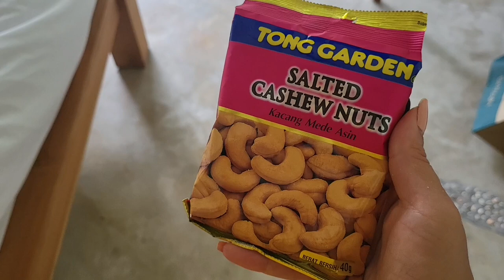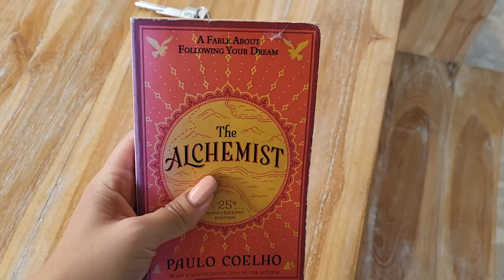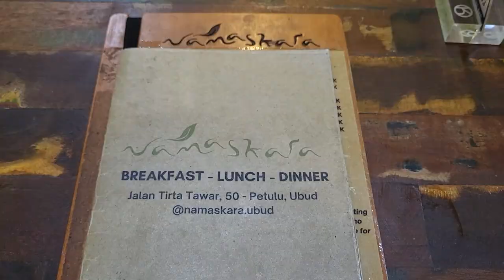Peaceful & Healing Vlog in UBUD | Solo Female Travel | The BEST Guesthouse and Yoga Teacher in BALI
Come with me as I do a walkthrough one of the best guesthouses, cafes, and yoga classes in Ubud. I share some tips on how I got through a rough Bali Belly experience and also my personal reason for coming to Bali in the first place.

Yoga Teacher on Instagram: @lailaelidrissi_